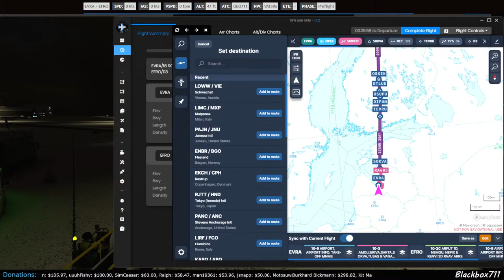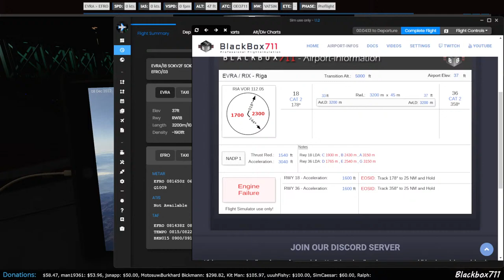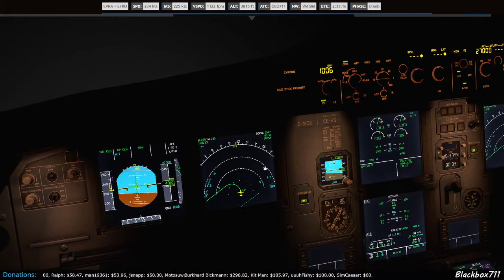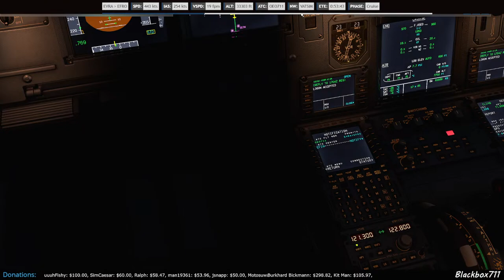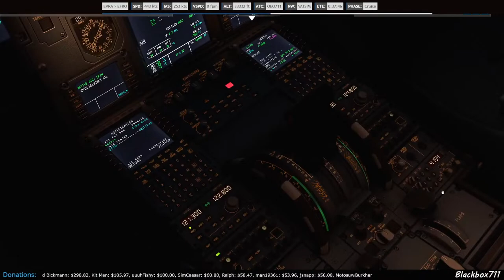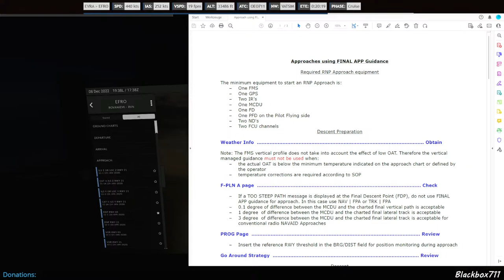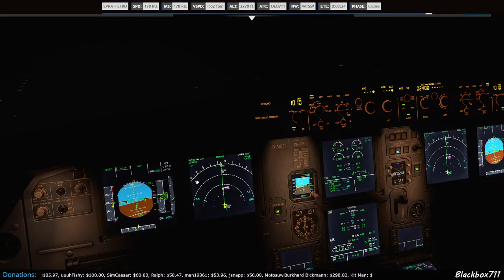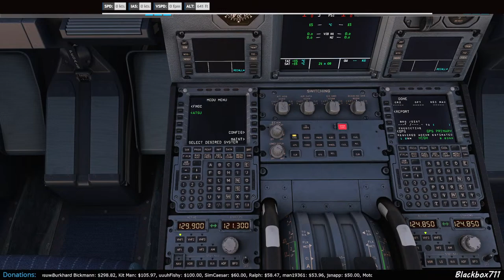Airline Captain | MSFS FENIX A320 | Riga/EVRA to Rovaniemi/EFRA | VATSIM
I am a real world A320 Captain who has followed along the flightsimulator development since 1992.
Here you have the opportunity to not only watch me trying to master many different aircraft addons for flightsimulators like MSFS2020, Prepar3d, XP-11 and DCS but also to ask a real world Captain specific aviation or aircraft related questions. I am always happy to try to answer every question here, so please do ask.

Would you like to show your loyalty to the channel and get access to custom badges, exclusive members only content and more?

Cheers! Tips and Instructions are only to be used for the Flight Simulator on your PC! It should go without saying that I am only flying a PC Simulator, not a real aircraft. My livestreams and videos are therefore not intended as professional instruction! And my livestreams/videos do not show SOP ( Standard Operating Procedure) of any distinct airline.
Side Stick Setup FSprojects
Airbus Captain stick (left side) Thrustmaster magnetic base
PC Specs: -Intel i9-13900K at 5.5 GHz / 32 GB Corsair Dominator DDR-5 RAM / MSI Suprim X GeForce RTX 4090 / Corsair iCUE H150i Elite AOI Watercooler / be quiet! Straight Power 11 PSU 1200W / Asus Prime Z790-P MB - 27" Acer Predator XB271HK Monitor with G-Sync - Logitech K120 Keyboard - Zowie FK1 Mouse - Thrustmaster Warthog Stick, Throttle and MFG Crosswind Rudder Pedals
XP11 Addons: Enhanced Skyscapes, Active Sky XP, Lua Script for cloud enhancements. All settings can be found on my Discord server.
Prepar3D Addons: Rex Skyforce for Clouds, Active Sky for weather. All settings can be found on my Discord server.